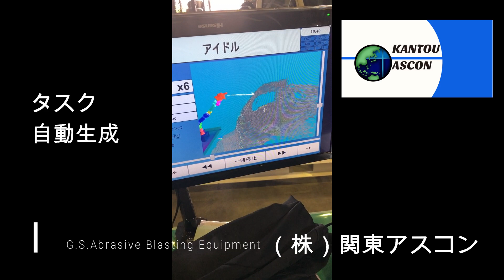タスクなし 対象物 軽トラ 181211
実際にブラストしてしまうとさすがに、軽トラがボコボコになってしまうので、今回はLEDスポットランプで疑似ブラスト軌跡を観察した。スポット径はSN156-750相当なので1.0MPa
で処理度合いは、Sa2.5-3を狙える設定である。Sa2くらいに合わせることは設定を変える事で簡単である。